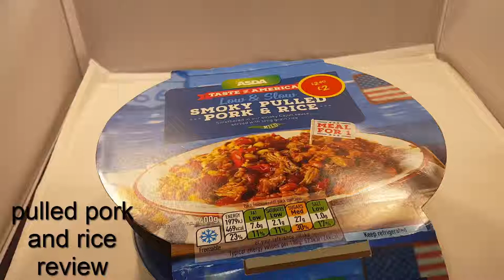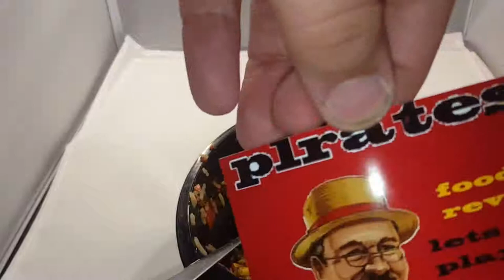pulled pork and rice review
from asda